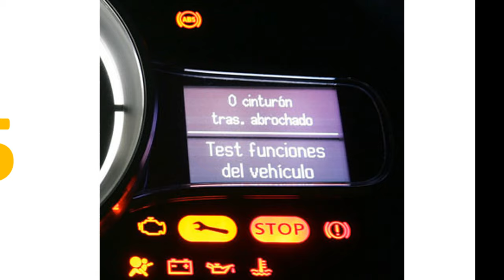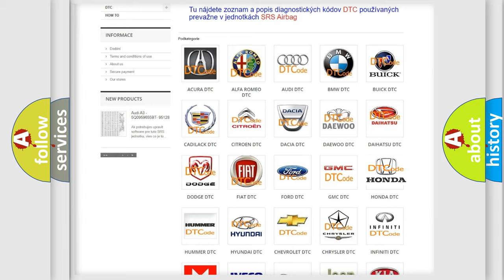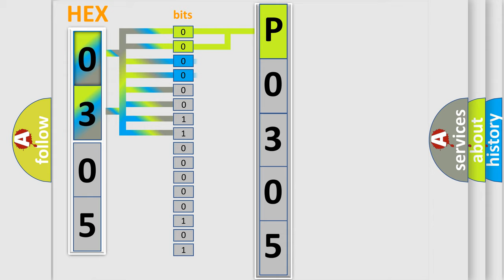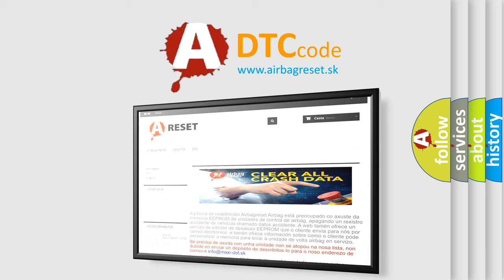DTC Honda P0305 Short Explanation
Contents:
0:21 Basic DTC analysis according to OBD2 protocol standard.
1:48 Insight into programming
2:58 A diagnostically understandable description of the Diagnostic Trouble Code
3:05 Basic error definition

Make:
Honda
Code:
P0305
Definition:
Controller Area Network (CAN) Bus Communication
Description: